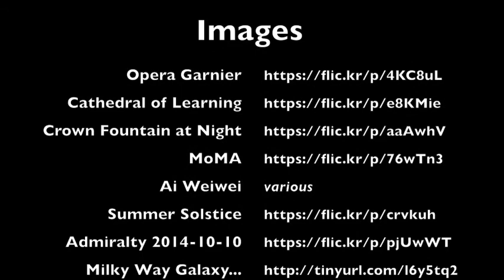Mick Jones - Rock and Roll Public Library (mashup)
A part of my Dark Matter talk.
See the original video of Mick Jones at the Rock and Roll Public Library by Isabela Cordaro

Essay: Dark Matter - - "The dark matter of the Internet is open, social, peer-to-peer, and read/write..."